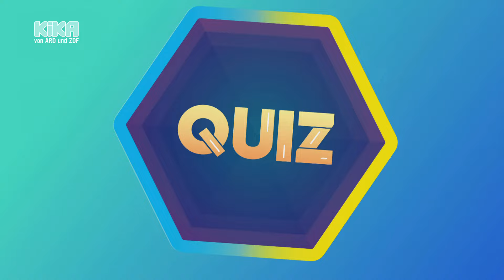1. Offenbach gegen Havelberg | Die beste Klasse Deutschlands | Mehr auf KiKA.de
Erstes Schulbattle mit 6a der Marienschule in Offenbach und 6. Klasse des Diesterweg-Gymnasiums aus Tangermünde-Havelberg.